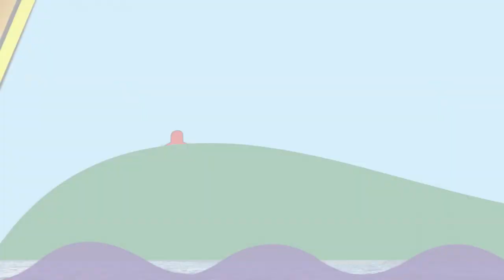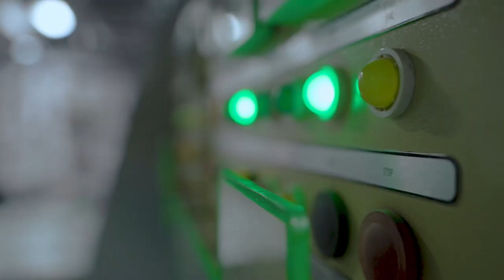INS Vishakhapatnam in action | Firing BrahMos ER & Anti-submarine Rocket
INS Visakhapatnam is the lead ship and the first of the Visakhapatnam-class stealth guided-missile destroyers of the Indian Navy. The ship, commissioned on 21 November 2021, is one of the largest destroyers in service with the Indian Navy.

Visakhapatnam was delivered to the Indian Navy on 28 October 2021 and commissioned on 21 November 2021 by Defence Minister Rajnath Singh at the Indian Navy's Western Naval Command, headquartered in Mumbai.